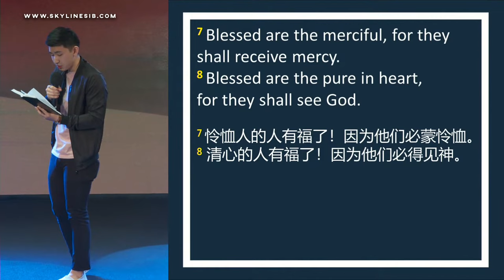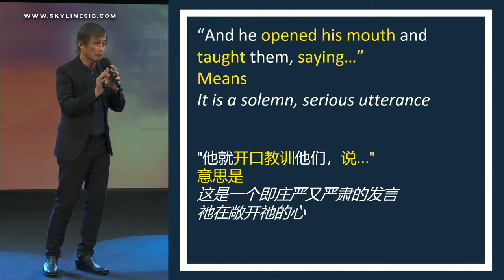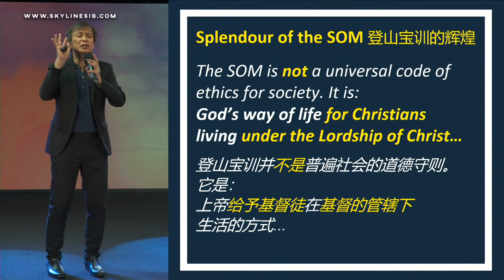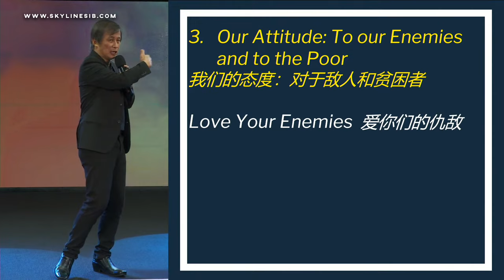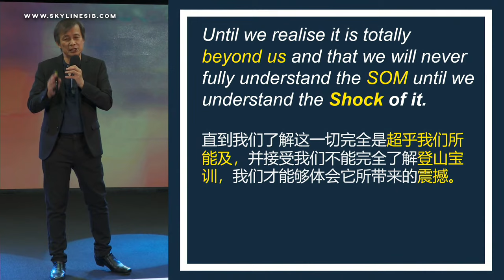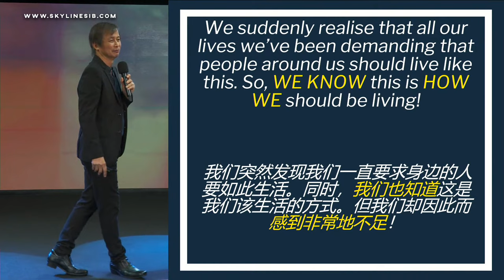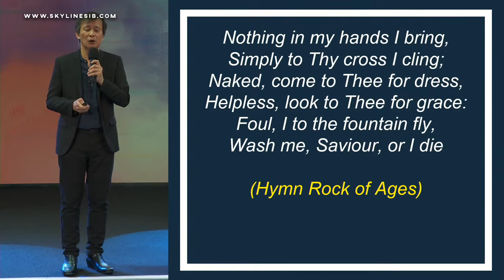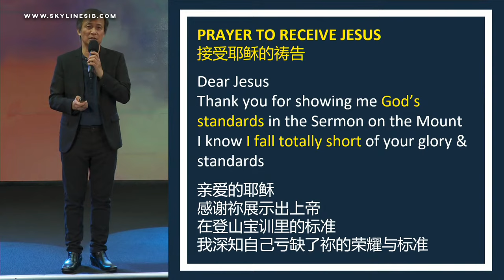Sermon On The Mount: The Beatitudes // Ps Dr Philip Lyn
Thanks for tuning in to Skyline Online! Let us know you joined us by snapping a photo of where you are watching from and post it on social media. Tag @skylinesib and hashtag skylinesib​​​​​​​​​​

➤ If you have made the decision to follow Jesus,

➤ Looking to make Skyline your home?